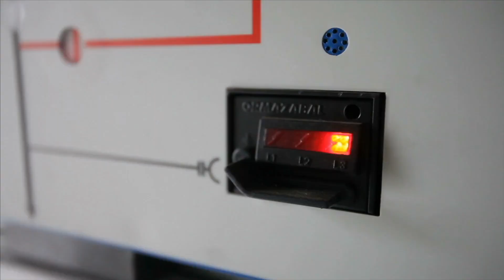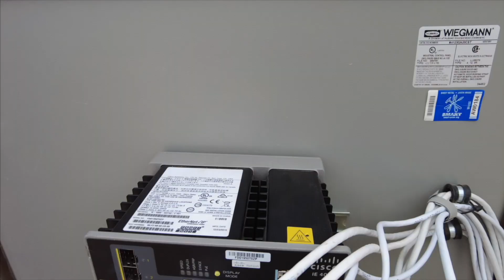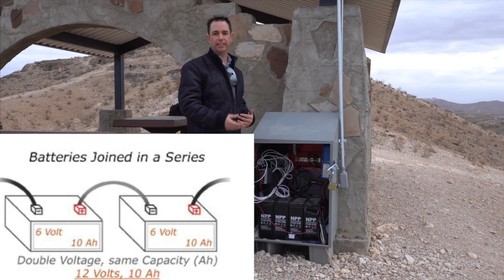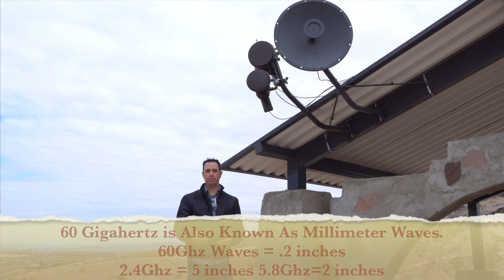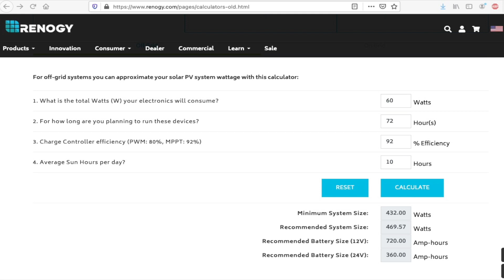Solar Powered Internet Relay Site - Connecting Anywhere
Without Internet, working from home is impossible.  We are able to bring Internet to anywhere with a line of sight.  Since people have been forced to work from home, some places just do not have reliable internet. Without Internet, that means no work.  Without work, many people are being forced to move from their homes to somewhere that has Internet access to pay the bills.  We have erected many solar sites to overcome these line of sight obstacles and bring people fast and reliable internet.  These relay sites use less power then a 60 watt light bulb but allow hundreds of users on them.